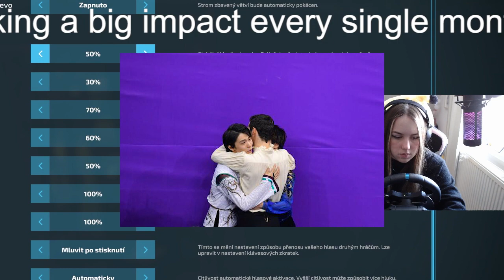【羽生結弦】紀平梨花と羽生結弦がツーショットも、一歩下がる“ゆづ”に「あざとい」批判殺到！ “男版・土屋太鳳”との異名も……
【羽生結弦】紀平梨花と羽生結弦がツーショットも、一歩下がる“ゆづ”に「あざとい」批判殺到！　“男版・土屋太鳳”との異名も…… Yuzuru Hanyu

2018年平昌オリンピックでも金メダルを獲得し、オリンピック2連覇という偉業を成し遂げる。
2022年にプロ転向を表明。現在プロスケート選手として活躍中。